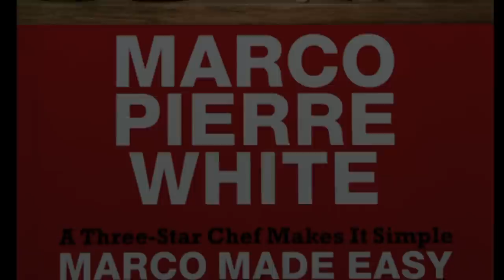Chef Marco Pierre White creates Asparagus Risotto with Knorr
Acclaimed Chef Marco Pierre White visited the LA's The Place kitchen and shows us how to create a delicious asparagus Risotto using Knorr Chicken Stock. Listen for some great cooking tips and philosophies from an extraordinary chef, deemed to be the "Godfather of Modern Cooking. Chef White currently lives in London.